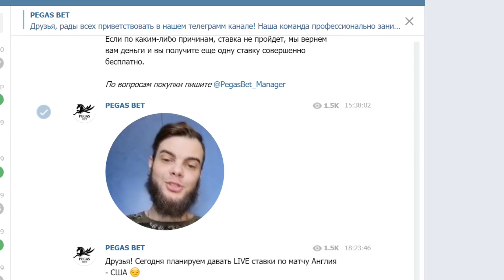"Спартак" обыграл ЦСКА! Супер-матч!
Ссылка на мой канал про кино и сериалы-